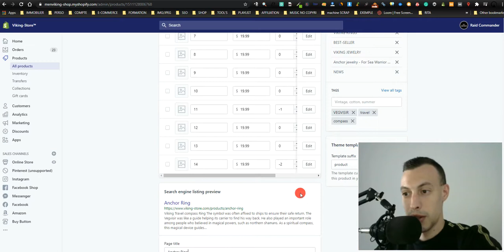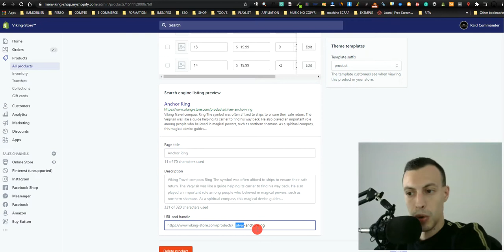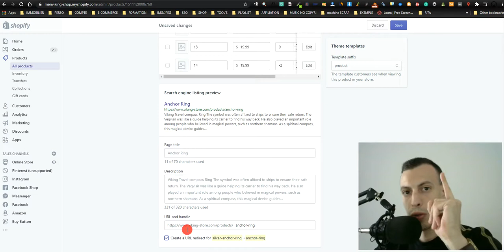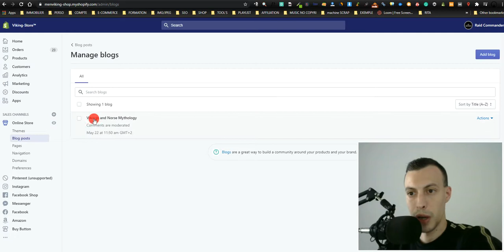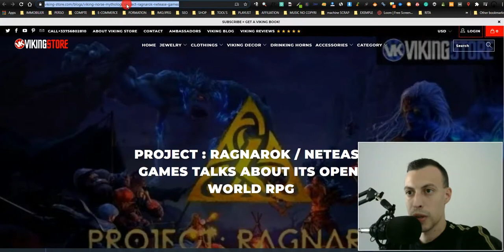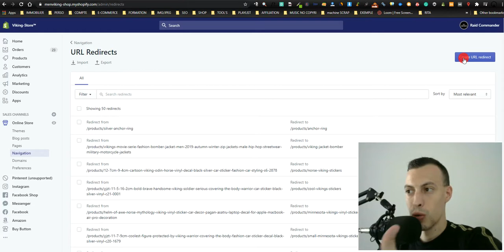Comment changer une URL sur Shopify (Redirection 301 & plus encore)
👋 Comment changer une URL sur Shopify ? Voici la réponse !

L'une des principales limites de Shopify réside dans la structure de l'URL du site et si vous êtes passé à Shopify ou si vous envisagez de le faire, cela peut être un peu déroutant. Cependant, selon ce que vous essayez de faire, il existe des solutions de contournement et même des options pour modifier les structures URL actuelles de Shopify.

URL des Produits
Dans Shopify, les URL des produits se trouvent dans un sous-dossier de produits dans le chemin de la catégorie, par exemple :

---gymshark .c om/collections/bottoms/products/gymshark-origin-seamless-leggings-black-marl

La balise canonical de cette page sera réglée sur la version de haut niveau propre de cette page, pour l'URL ci-dessus :

---gymshark .c om/products/gymshark-origin-seamless-leggings-black-marl

Toutefois, cela peut être modifié de sorte que le chemin de la catégorie ne soit pas inclus dans l'URL. Pour ce faire, vous devez vous connecter à votre backend et ensuite vous rendre sur le thème en éditant le code dans un de vos fichiers product.liquid sous snippets. Le nom du liquide sous lequel se trouve le code peut varier d'un magasin à l'autre.

Comme vous pouvez le voir, la structure de l'URL est actuellement définie à href="{{ product.url | within : collection}}"".

En supprimant "| within : collection", il en résultera que les liens de produits des pages de la liste de produits seront liés à la version /produits/produit-url-clé de l'URL, ce qui signifie qu'elle correspondra à la balise canonique.

URL des collections
Les URL des collections se trouvent dans des dossiers de collection, qui ne peuvent être modifiés, par exemple --gymshark .c om/collections/accessories

L'URL de la collection ne peut pas non plus avoir / dans l'url car il sera remplacé par un trait d'union, par conséquent l'URL suivante ---gymshark .c om/collections/t-shirts/tops/womens serait changée en ---gymshark .c om/collections/t-shirts-tops/womens

Une autre limitation de la structure des URL de la collection Shopify est qu'elle ne permet pas d'établir une relation parent enfant à l'arrière, par exemple en héritant de la logique de marchandisage visuel du parent.
Cependant, une façon de surmonter cela et de permettre des URL hiérarchiques est d'utiliser des balises ou des pages filtrées pour une couche supplémentaire. Par exemple : gymshark . com/collections/sports-bras/womens

Pour ce faire, on utilise une balise et on implémente le contenu et les métadonnées dans la page. Cela permet à la page d'émuler une collection du point de vue du référencement uniquement, mais pas du point de vue de la gestion. Toutefois, cela limitera la personnalisation et la flexibilité de ces pages. Par exemple le tri des produits, cette tactique ne serait pas non plus réalisable à grande échelle.